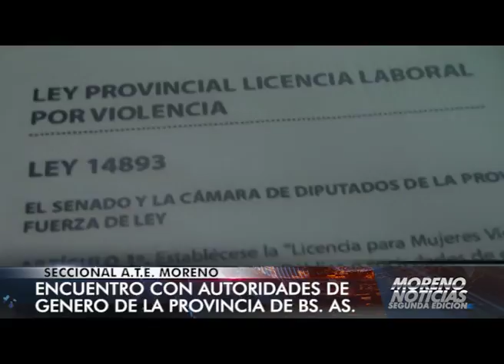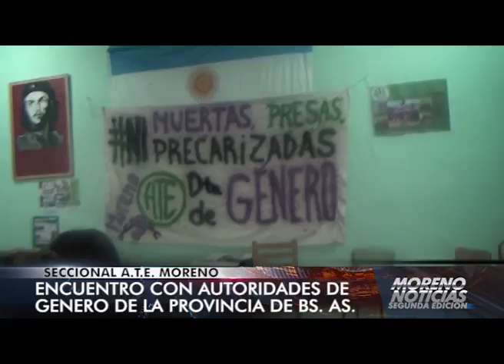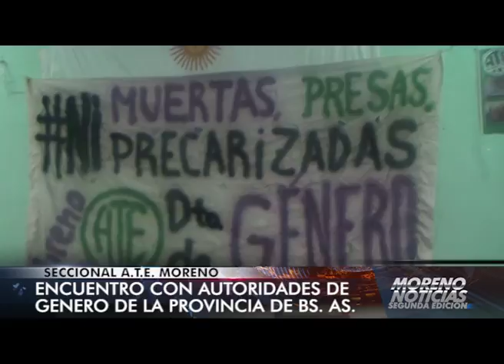Encuentro con autoridades de género de la Pcia. de Bs. As.